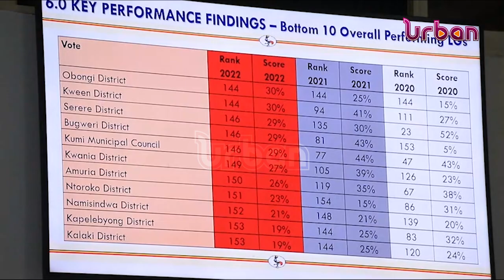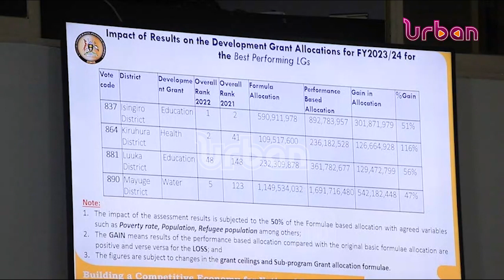Service delivery assessment report 2022